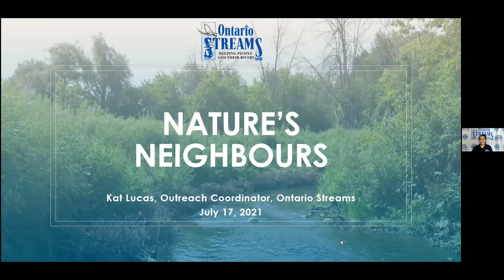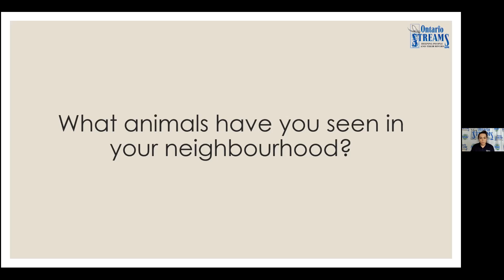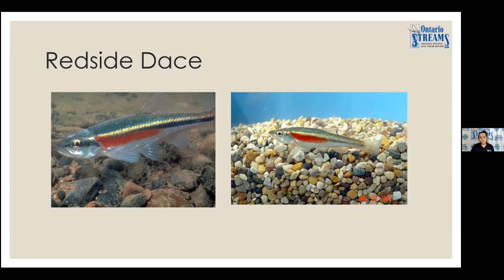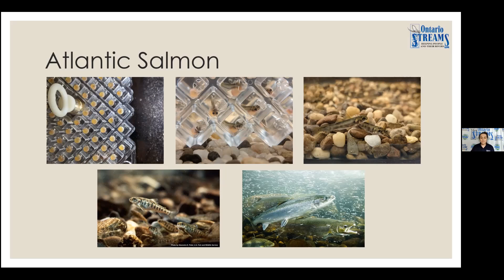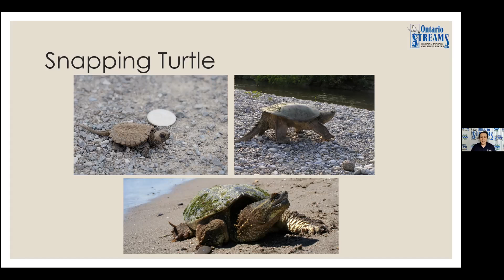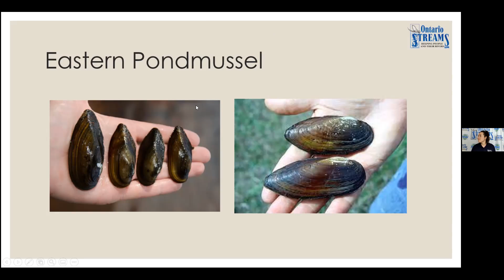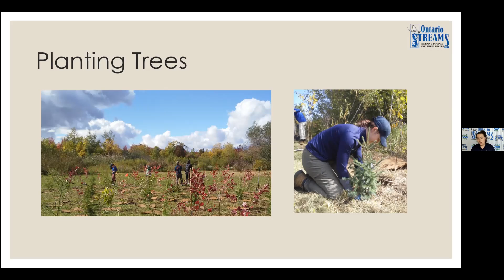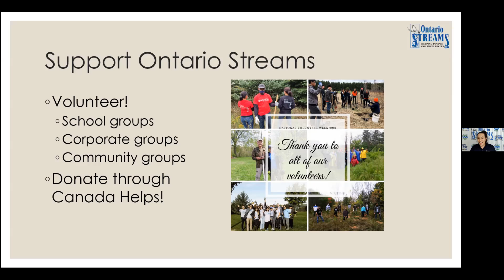Nature's Neighbours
This is a recording of a Zoom program that occurred live on July 17, 2021.

Join Kat Lucas from Ontario Streams to learn all about the animals that live in our neighbourhoods and how we can help them!